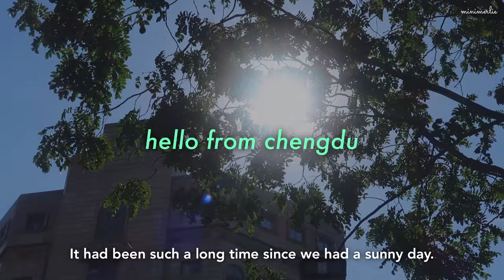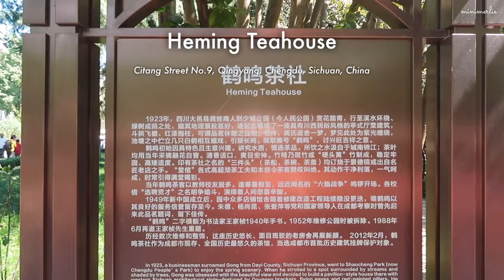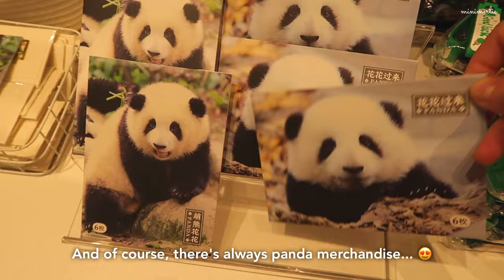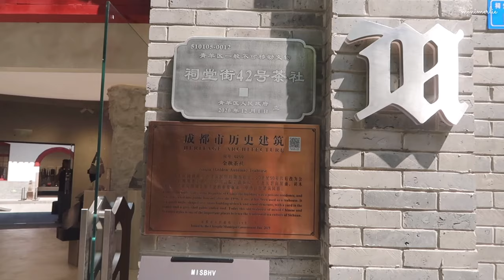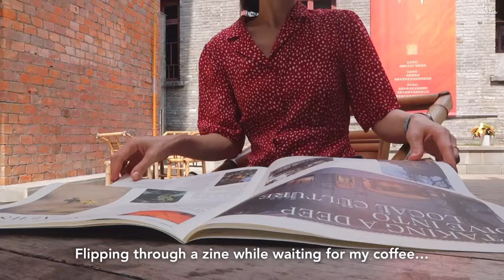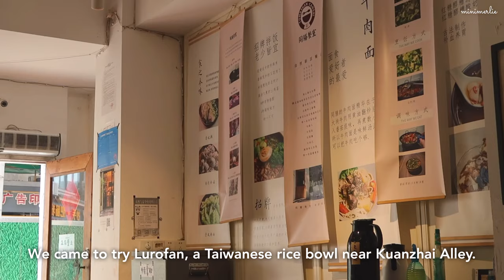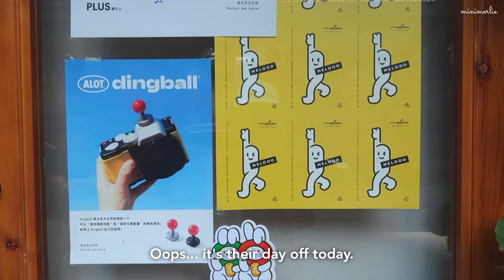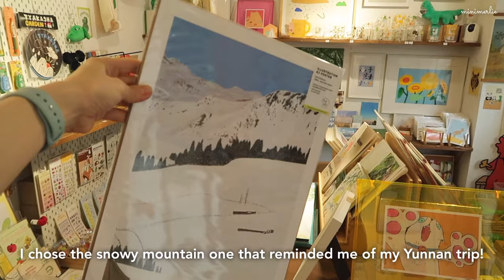China Vlog 💘 Best Hidden Aesthetic Spots (+100-year-old Teahouse) in People’s Park & Kuanzhai Alley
Thank you for joining my China vlog again this week. 🤍 Today, I will share the traditional and beautiful scenery inside People's Park (Renmin Park) and the local people's lifestyle there. We will also have an interesting tea set experience in a 100-year-old teahouse. 🫖🍵🥮 Additionally, I've prepared a compilation of cool and fashionable places that have recently emerged nearby. Near Kuanzhai Alley, which is within walking distance, you'll find lovely cafes, dessert shops, pottery stores, art stationery shops, and jewelry shops that are not too crowded but charming and aesthetic! Join me on this trip to explore Chengdu’s coolest city center. Thank you! ☺️

00:00 Intro
00:29 People’s Park (Renmin Park)
01:33 100-year-old Heming Teahouse
04:16 Danhonggao (Egg Pancake)
04:49 Shaochengyouli (Souvenir Shop)
05:18 Public Matchmaking Board
07:12 Fashion Show at the Shophouse
07:54 Mumu Art Gallery
08:13 To Summer (Perfumery Store)
09:13 Patagonia
10:07 Manner Coffee and Hidden Seating
11:45 Tongshan Dining Room (Luroufan)
12:12 Orange Tree (Vintage Jewelry Shop & Cafe)
13:09 Flowers & Birds Chongyu Ceramics (Ceramics & Crafts)
15:49 One Bite Art Store (Art & Stationery Store)
17:14 The Doully Cakeshop (Dessert)